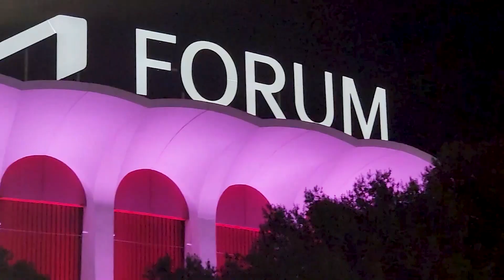Mastodon - Steambreather live at the Forum Los Angeles 4/21/2023